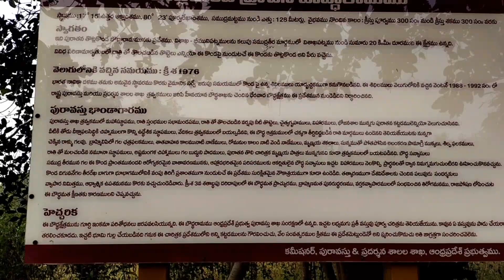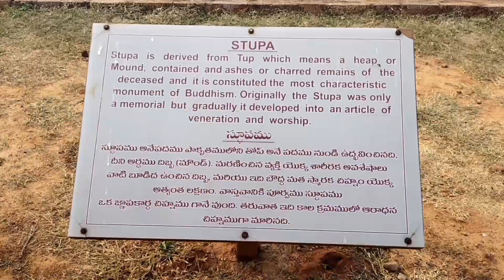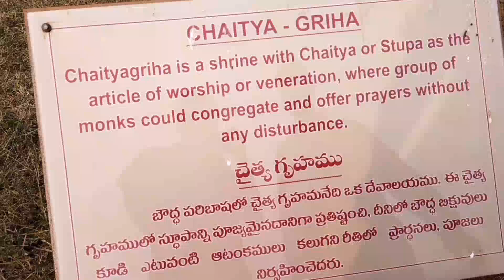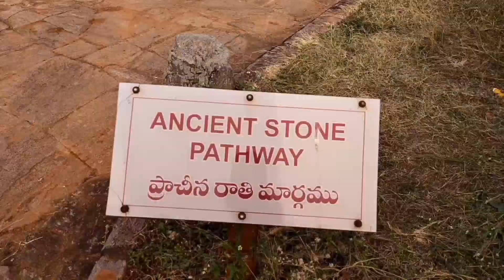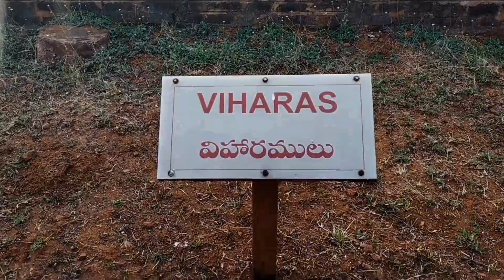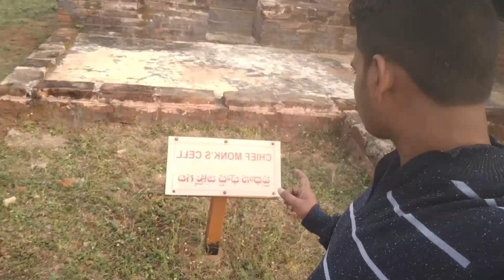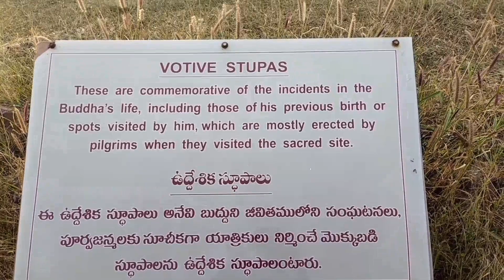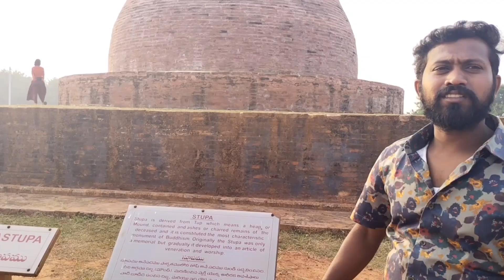Prachina Boudha Ramam ThotlaKonda in Visakhapatnam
Travelers Telugu